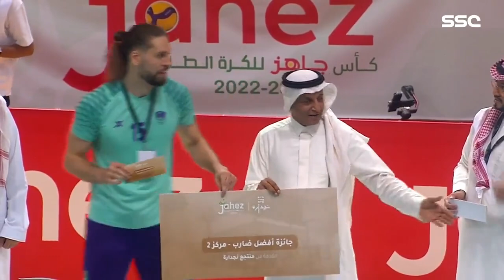لحظات تتويج لاعبي فريق الأهلي أبطال كأس جاهز 🏆‎كأس_جاهز_للكرة_الطائرة‎SSC